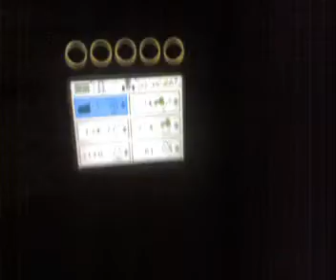JOHN DEERE 7530 NIGHT LIGHT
JOHN DEERE 7530 NIGHT LIGHT aratura